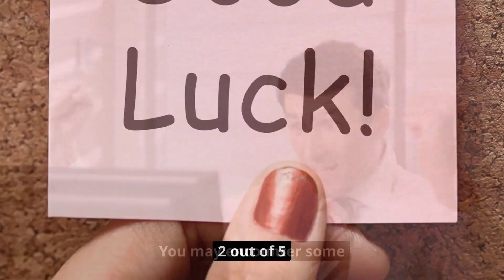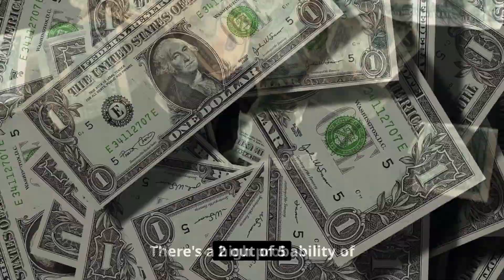Aquarius | 6/18/2023-6/24/2023 | Weekly Horoscope